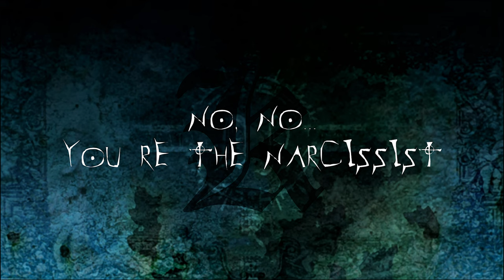Covert Narcissist Called YOU a Narcissist? | They're Gaslighting You | Psychopath Exposure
As narcissism awareness continues to rise on the internet, the label itself starts to become watered down. We have entered into an era where narcissists will accuse their victims of being narcissists before the victim has any idea what's happening. The narcissist will gaslight you into thinking you are the monster as a way to deflect all their faults on to you and keep you in defense mode. This is how the narcissist projects their image on to you and smears your name to everyone else; making you look like the abuser when in reality, they are the perpetrators. Clever little narcissist.

Recommended Video:
Is Everyone a NARCISSIST in Today's Social Media Driven Modern Society?